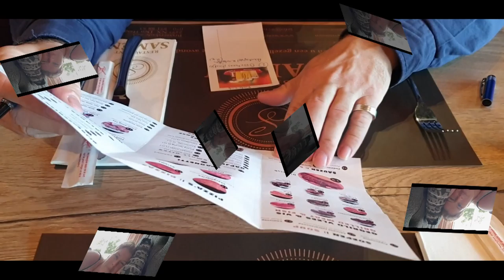Gezellig uit eten bij Samen in Den haag #637